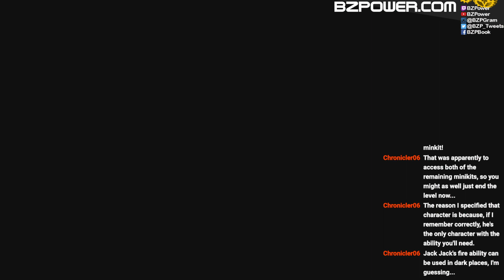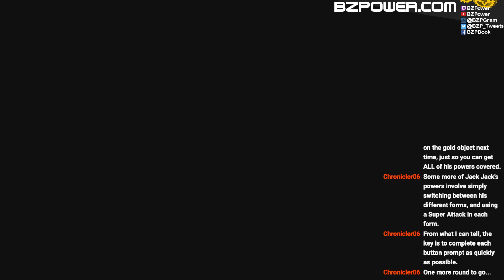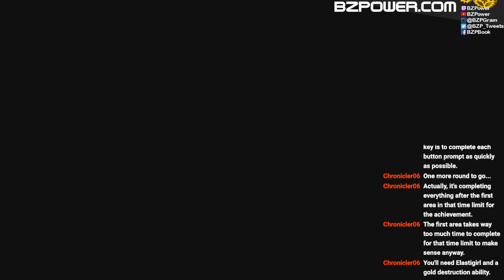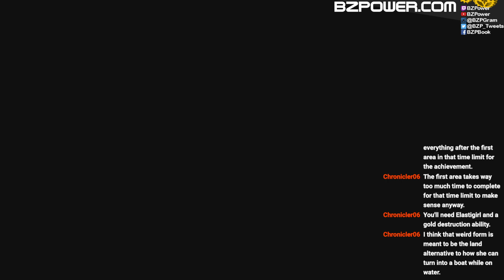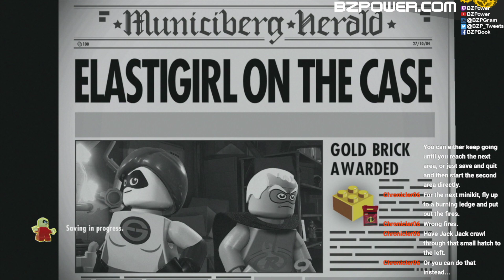Twitch Tuesday: LEGO The Incredibles Episode 17